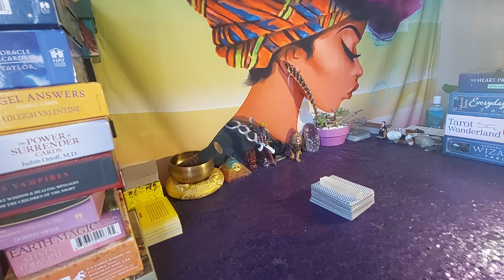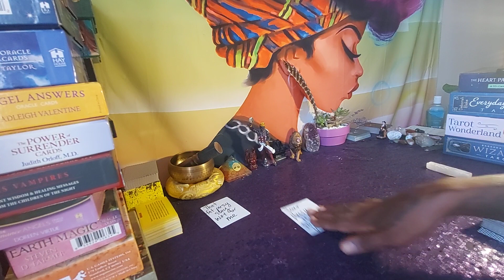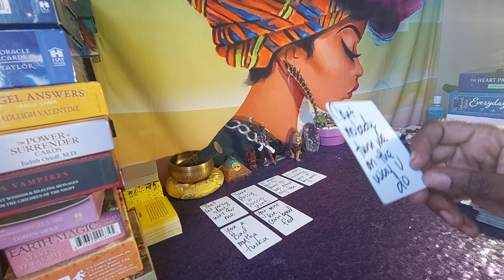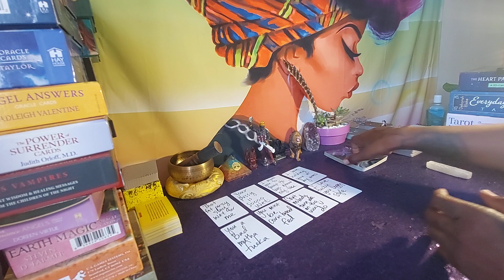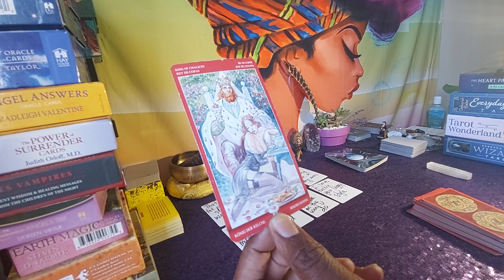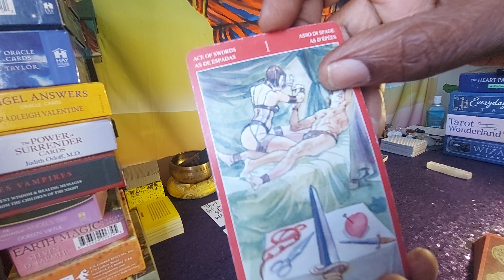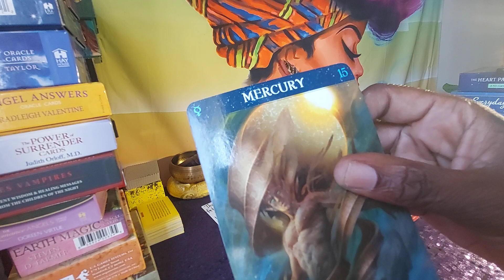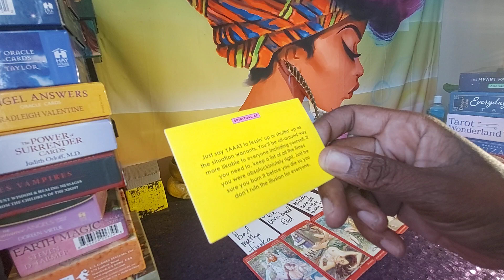AQUARIUS ♒ (18+) CANT NOBODY TURN ME ON THE WAY YOU DO 😝😜😝 SEPTEMBER 2021